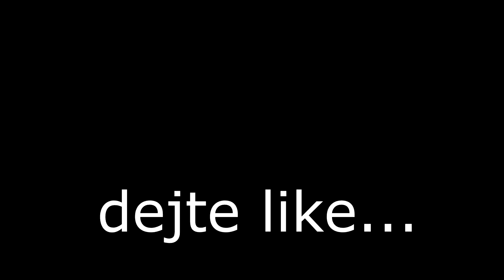přidal jsem tohle do Minecraftu...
NOVÝ SirYakari Merch Minecraft UHCrun, ale přidal jsem tam nový SirYakari armor...

- Outro -
Central Area Theme - Diddy Kong Racing